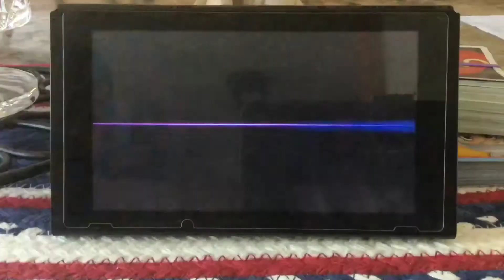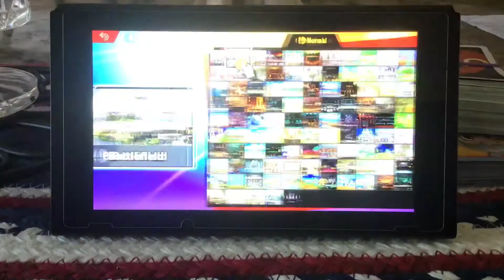Super Smash Bros. Ultimate “Championship, Mario VS Luigi”